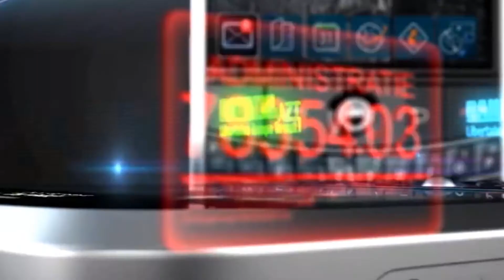În vizită la Primăria Dumbrăviţa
30 de copii de la Grădiniţa cu Program Prelungit din Dumbrăviţa au fost astăzi în vizită la Primăria din localitate, şi, mai exact, în biroul primarului Victor Malac, însoţiţi de viceprimarul comunei, Arpad Miklos, dar şi de educatoarea lor.

Copiii ai fost întrebaţi dacă ştiu unde se află, în ce birou, şi cum îl cheamă pe primar. Dacă la primele două întrebări au ştiut să răspundă, la cea de-a treia s-au fâstâcit, dar până la urmă s-au descurcat, primarul găsindu-şi şi un tiz printre copii, în ceea ce privește numele pe care-l poartă, cu care a bătut palma şi pe care apoi l-a sărutat pe frunte.